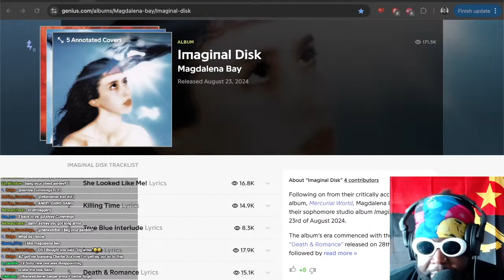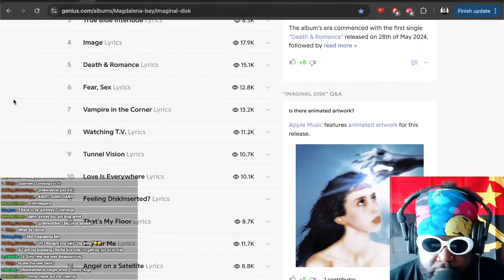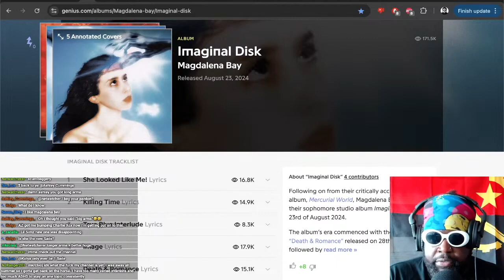Magdalena Bay's 'Imaginal Disk' is one of the BEST ALBUMS OF THE YEAR